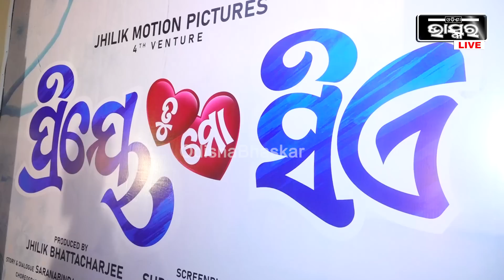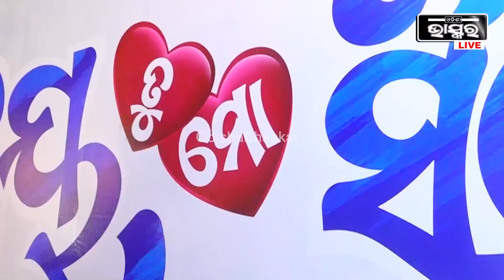'ପ୍ରିୟେ ତୁ ମୋ ସିଏ' ସିନେମାକୁ ନେଇ ଆନ୍ଦୋଳନ ଜୋର ଧରିଛି, ଝିଲିକ ଓ ଡ଼ାଇରେକ୍ଟରଙ୍କୁ ବିରୋଧ